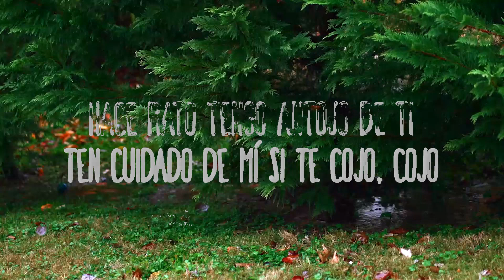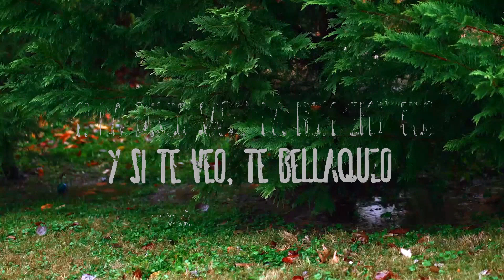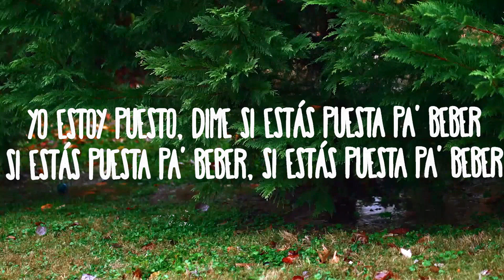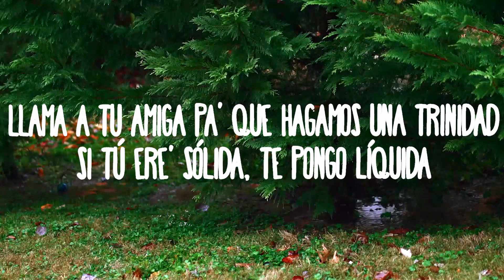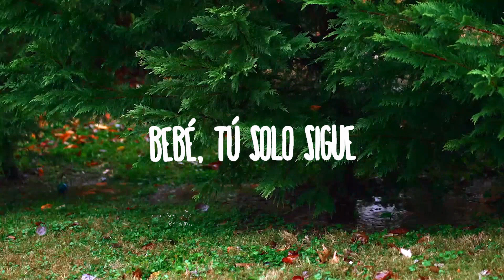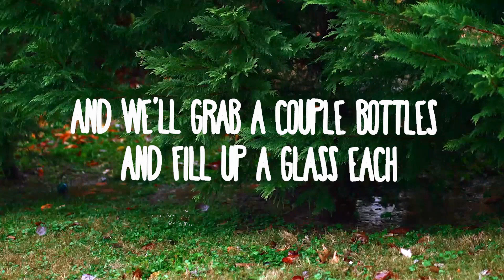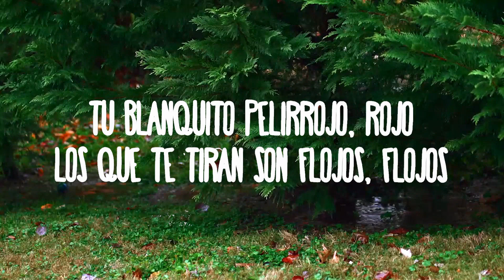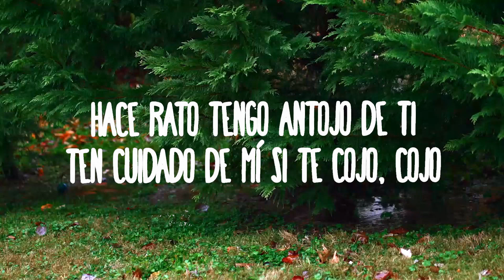J Balvin & Ed Sheeran - Sigue | Music one for me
J Balvin & Ed Sheeran - Sigue
» Descargar:

» Apoyo J Balvin:

» Apoyo Ed Sheeran:

(Letra/Lyrics):
Dale
Sigue
Que a mí me gusta todo lo que exhibes
Yo puedo tocar los temas
Que miren cómo te recorro el cuerpo entero
Bebé, tú solo sigue
Tú eres sola pa' mí (Yeah)

Yo quiero darte tu regalo ante' de Navidad
Tu mentalidad e' mi debilidad
Llama a tu amiga pa' que hagamos una trinidad
Si tú eres sólida, te pongo líquida
Esta noche tú y yo sí nos vamo' a joder
Sí nos vamo' a joder, sí nos vamo' a joder
Yo estoy puesto, dime si estás puesta pa' beber
Si estás puesta pa' beber, si estás puesta pa' beber
Mami, si me sigues, nos vamos pa'l hotel
Tú ere' la primera, pa' ti no hay un top ten
And I'm rollin' with a couple of people I know well
Know I can keep a secret, you know that I won't tell

Tu blanquito pelirrojo, rojo
Los que te tiran son flojos, flojos
Hace rato tengo antojo de ti
Ten cuidado de mí si te cojo, cojo

Sigue
Tú eres sola pa' mí

Dime, Tainy, si están puestas pa'l perreo
Pa'l guayeteo, pa'l sobeteo
En la disco sabe' la rompemo' feo
Y si te veo, te bellaqueo
Tú no te imaginas lo que tengo pa' ti
Después de dos tragos nos ponemos fácil
I'ma grab a couple bottles and fill up a glass each
You keep dancin' to the rhythm, this beat's to your heartbeat